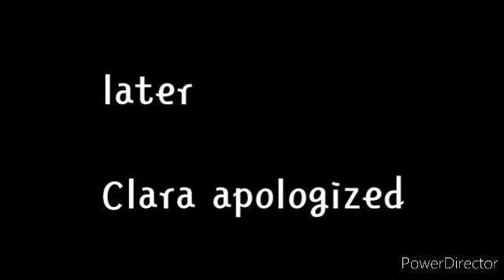ruri get pissed again (w:swearing)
the audio it not mine it belong to tal_on

my andy apple farm oc

blueberry bonnet

lemon clara

my oc

Brianna (my vampire oc)

ruri